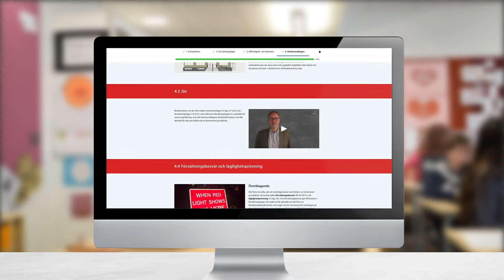JP Webbkurs – Grundskola bas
Här får du som är skolledare, lärare eller tjänsteman inom den kommunala skolan en praktisk baskurs i grundskolans juridik. Vi går bland annat igenom vilka regler som ligger till grund för hur skolan styrs, sekretessbestämmelser och regler vid kränkande behandling.

Skolan blir alltmer juridifierad och därför behöver alla som jobbar inom den kommunala skolan ha förståelse för hur deras uppdrag som tjänsteman ser ut och vilka lagar och regler som styr arbetet och verksamheten. Det ligger ett stort ansvar på medarbetarna att säkerställa att barn och elever får del av sina rättigheter.

Genom kursen lär du dig hur rättssystemet är uppbyggt och du får samtidigt en fördjupad förståelse för de lagar som rör skolverksamheten, till exempel skollagen, lagen om offentlighet och sekretess och förvaltningslagen. Du lär dig också att tillämpa dessa bestämmelser i praktiken genom de praktiska övningarna som kursen innehåller. Det gör att du lättare känner igen de situationer som uppstår när den dagliga verksamheten berörs av juridiken.